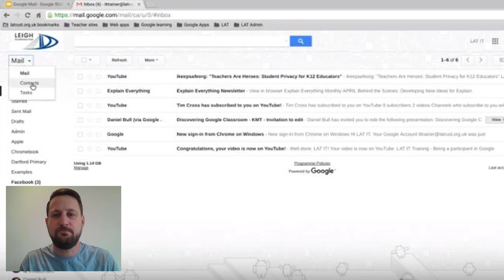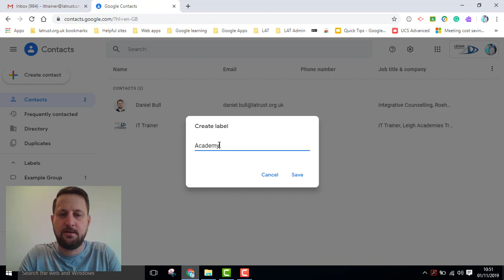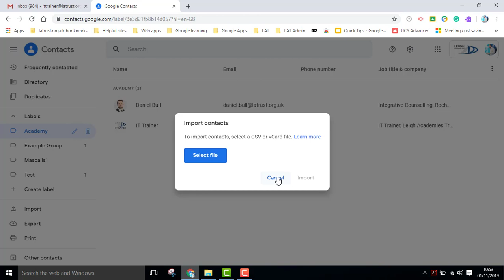Using Contacts in Google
Get into the new Contacts tool, learning how to use labels (formerly groups), and to import and export contacts.